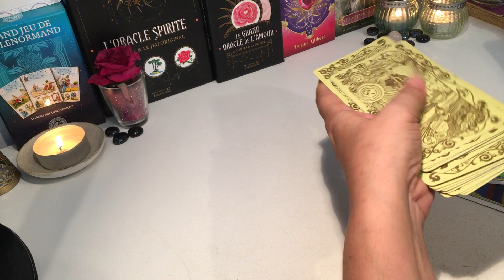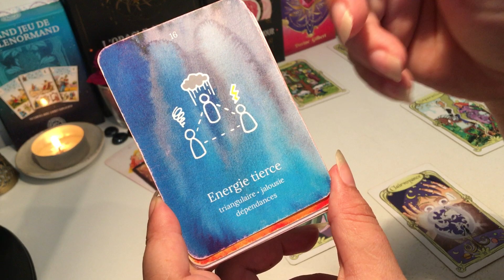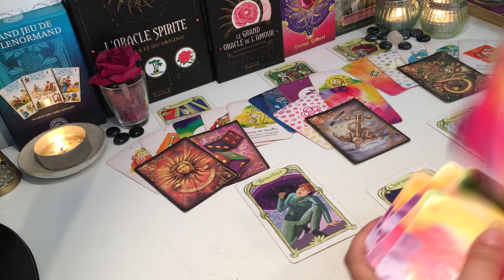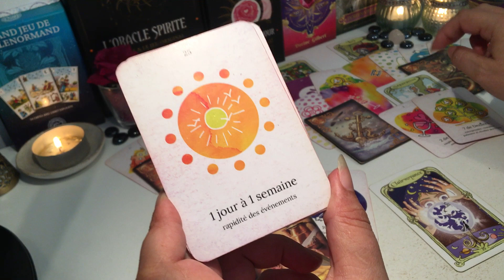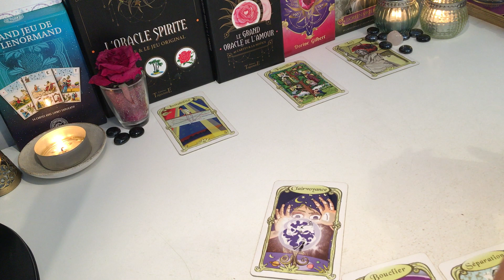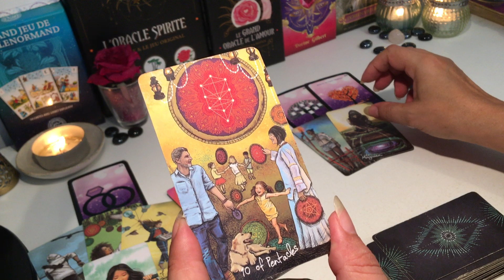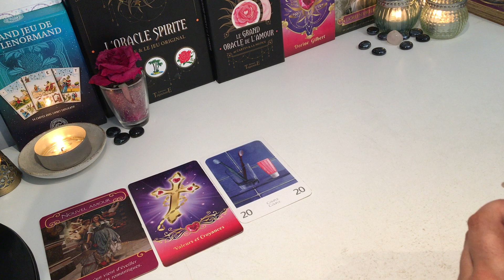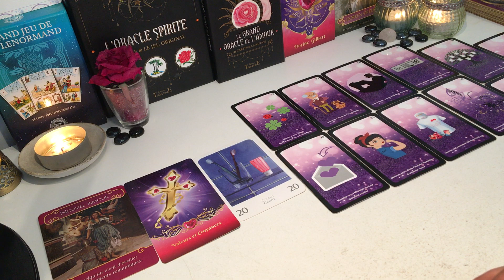🍀 Cancer Septembre 2022 - malgrè les dernières instabilitées les choses s'équilibrent 🍀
merci 😊🍀🙏